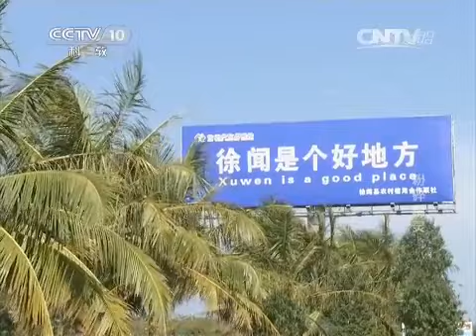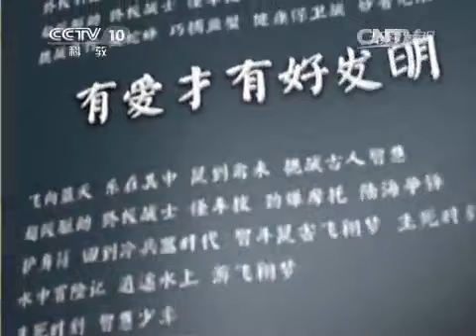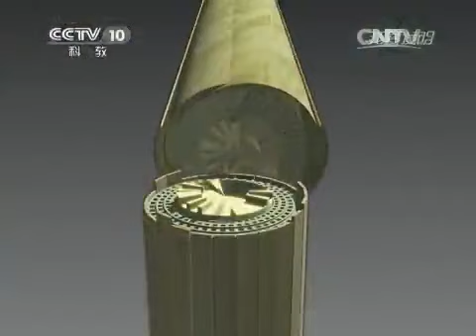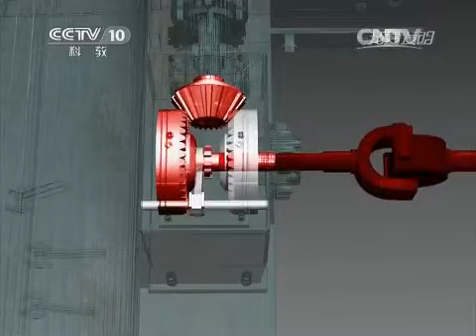20150108 我爱发明 粉碎精灵